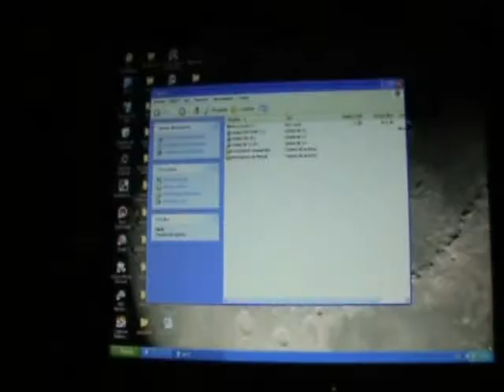Alma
Videopoema::Homenaje a Raimon Español